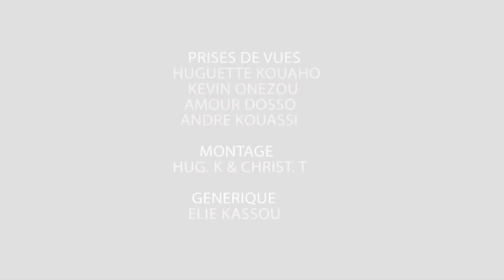RENV. DES PRINC. PERSO. ET FAM. 2019 - PARTIE 1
La Communauté Missionnaire Chrétienne Internationale (CMCI) en Côte d'Ivoire est dans une croisade de 40 jours pour le Renversement des Principautés Personnelles et Familiales depuis le 3 juillet 2019 de 16h à 20h.
Suivez en direct de la Radio Voix de la Croix. Cliquez sur le lien suivant
Le Pasteur Boniface MENYE, leader national de ladite communauté, conduit le peuple de Dieu à entrer dans d’intenses prières d’intercession. Chaque session de prière est un précieux instrument de travail pour le renversement des principautés personnelles et familiales.